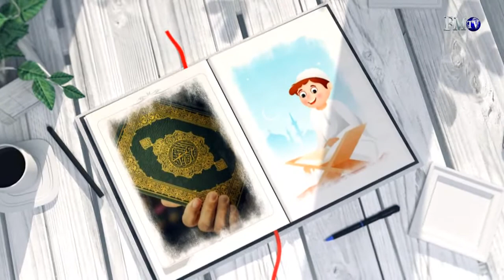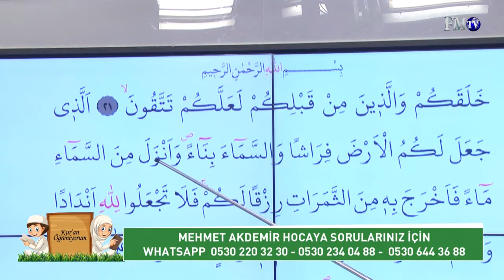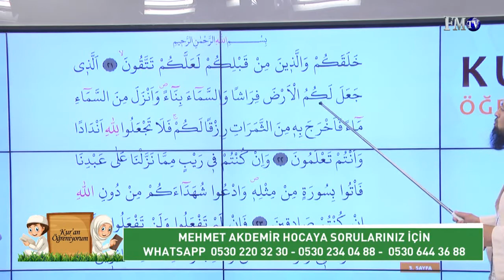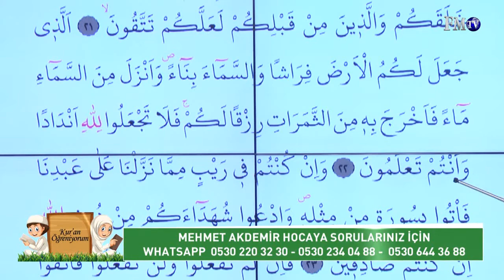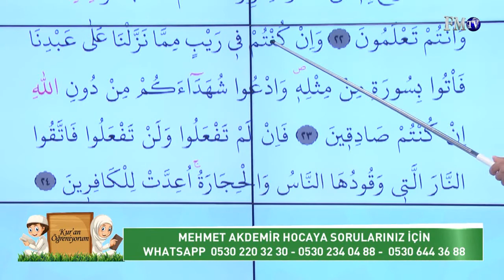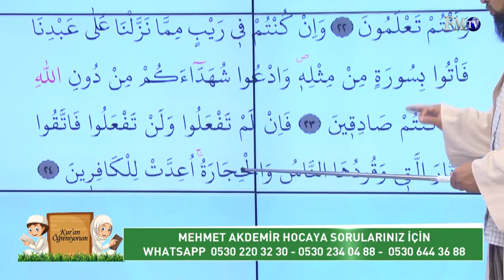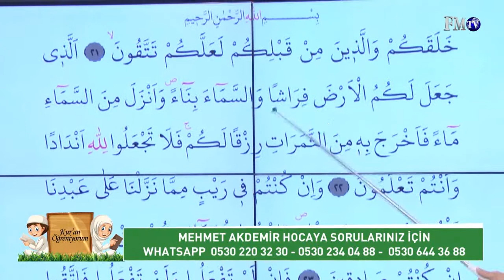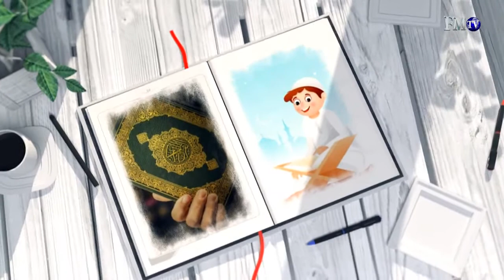Kuran Öğreniyorum (17. Bölüm) / Yaz Kursu